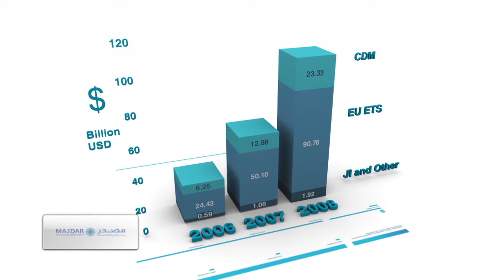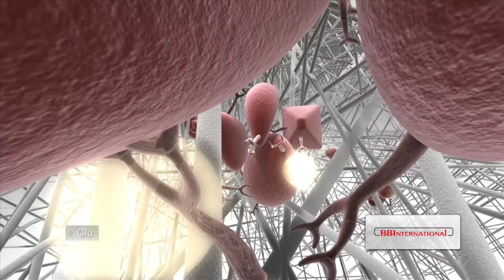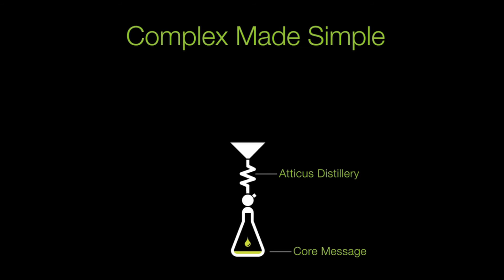Atticus Digital | Showreel HD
We provide:
• Web site design and management • 2D & 3D Animation • Illustration • Stereoscopic animation • Marketing strategy • Brand development and corporate identity • Video production • Search Engine Optimisation • Graphic design and print • Exhibition stands and graphics • Presentations • CD & DVD authoring • Photography • PR